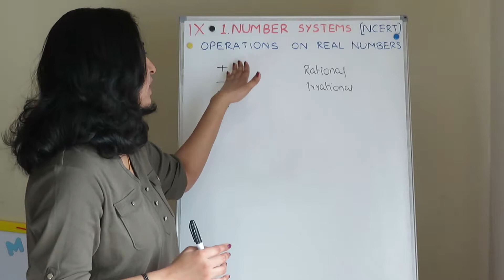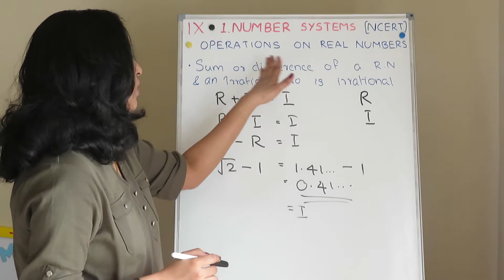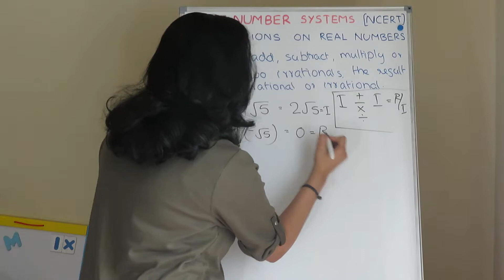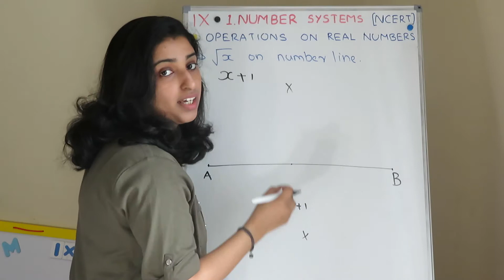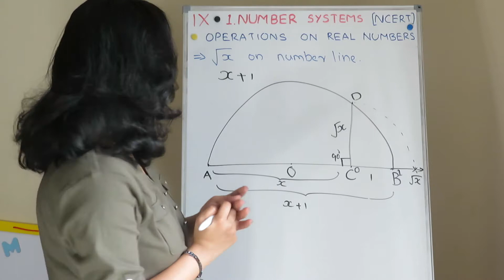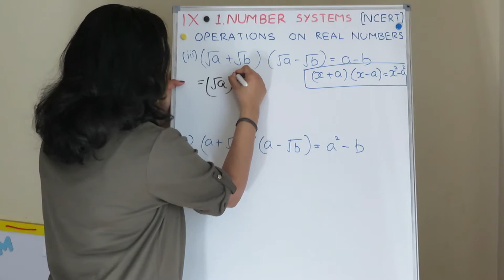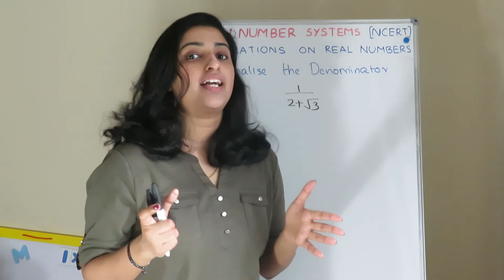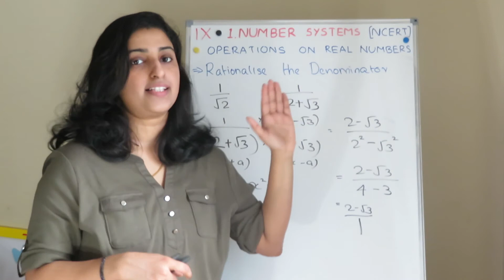Class 9- Chapter 1- Number Systems - Operations on Real Numbers - Rationalise the Denominator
Hi All,
This video explains Operation on Real Numbers , Rationalize the Denominator.